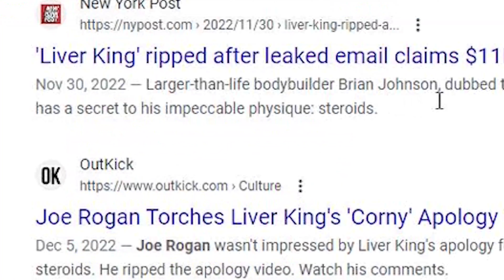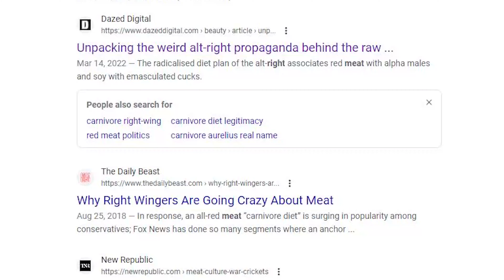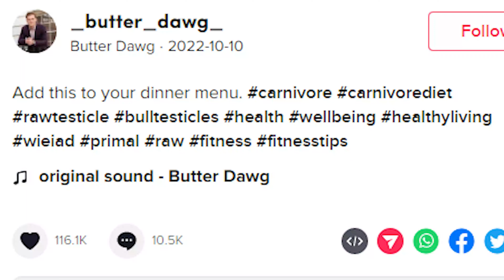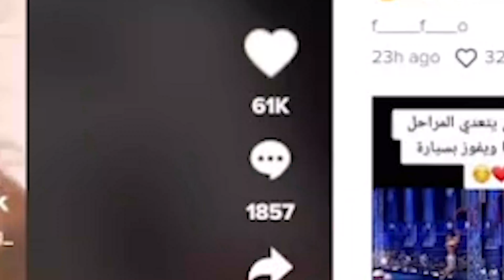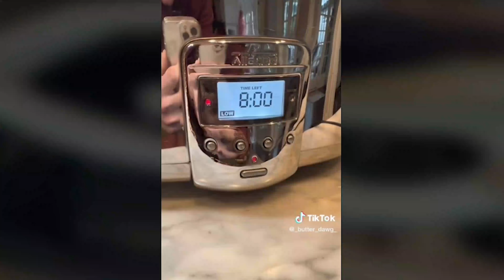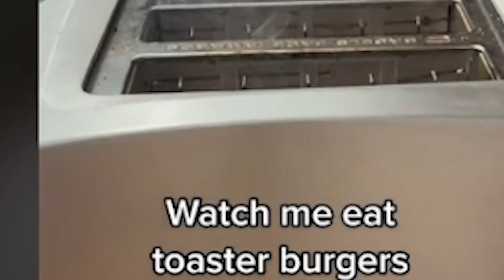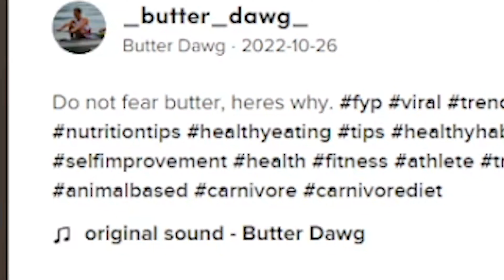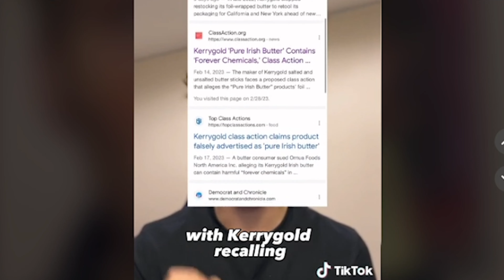"Raw Food" Diet Tiktoker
Butter dawg has exploded into the limelight in the past year or so, finding his place among the most infamous raw meat eaters to date.

-Other Links-

Background song by @chillcopyrightfreemusic

Thanks again to my patrons for supporting!

Intro: 0:00-1:58
Rise to Fame: 1:59-5:20
College Rowing: 5:21-6:07
P*zzle Saga: 6:08-7:48
Appliance "Cooking" Saga: 7:49-9:58
Butter Saga: 9:59-11:21
Kerrygold Toxic: 11:22-13:10
Kicked Out of Rowing: 13:11-15:51
Outro: 15:52-16:34